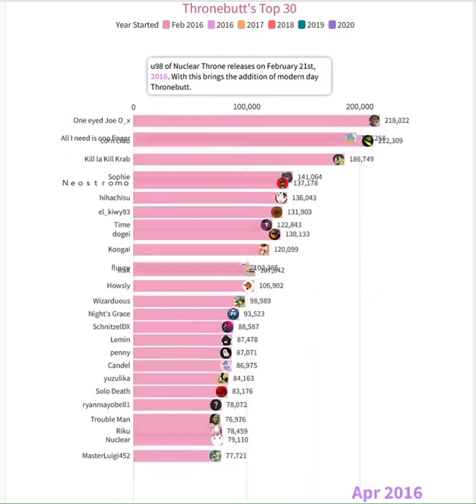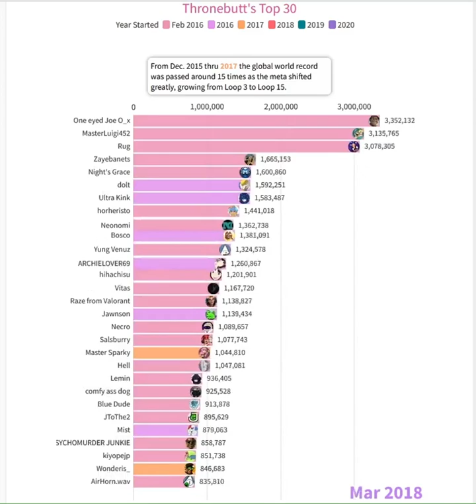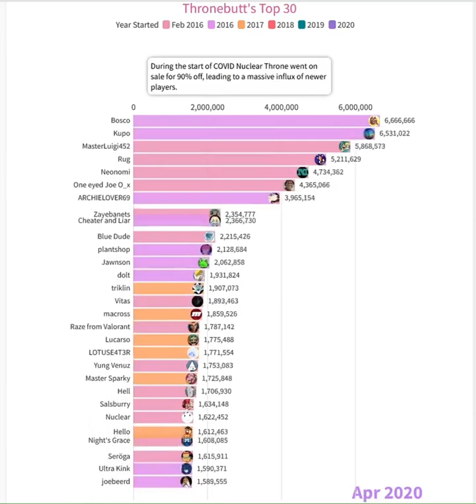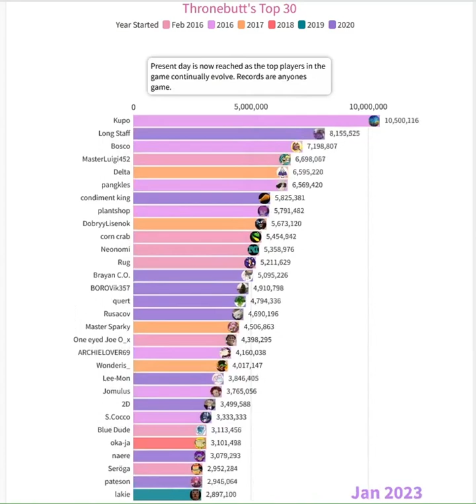The Top of Thronebutt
Made in flourish.studio
Music is "Campfire" and "Legend of the Throne" from the Nuclear Throne soundtrack
I've tracked stats multiple times a year from 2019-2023 which is where I pulled this data, then for 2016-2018 I used wayback machine. Really useful that they archived so many pages so I could have better represented stats. :)